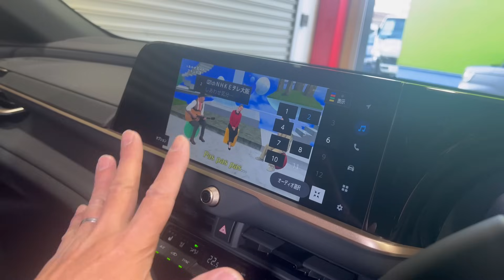クラウンスポーツってやっぱり格好良いんです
N様にお買い上げいただいたクラウンスポーツ
納車前に撮影レビューしました♪
クラウンシリーズのSUVモデルとして登場したクラウンスポーツ
グラマラスなボディに最新技術と魅力たっぷりな1台でした。